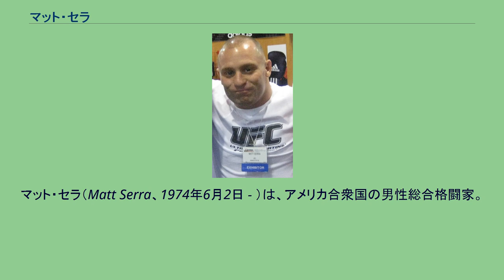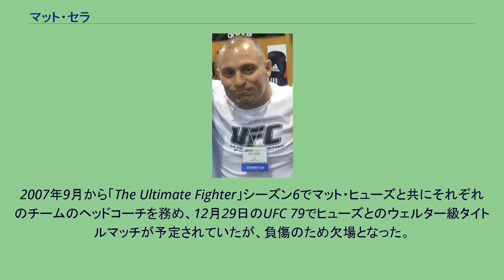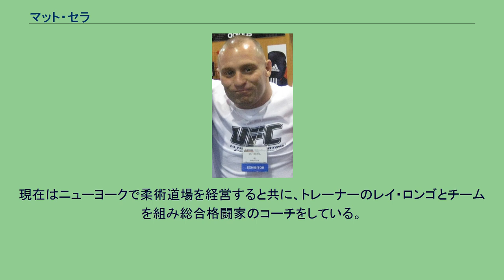マット・セラ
マット・セラ（Matt Serra、1974年6月2日 - ）は、アメリカ合衆国の男性総合格闘家。
ニューヨーク州ロングアイランド出身。
セラ・ロンゴ・ファイトチーム所属。
元UFC世界ウェルター級王者。
幼い頃から詠春拳を学び、10代からはレスリングをやっていた。
18歳からヘンゾ・グレイシーの下でブラジリアン柔術を学び、1999年にパンアメリカン柔術選手権紫帯で優勝、2000年に世界柔術選手権茶帯で優勝すると、2000年5月にヘンゾ・グレイシーから黒帯を授与された。
セラはヘンゾに黒帯を授与された初めてのアメリカ人となった。
2000年6月4日のPRIDE.9に出場予定であったが、対戦相手のジョイユ・デ・オリベイラが入場時に演出の花火で大火傷を負ったため中止となった。
2001年4月、アブダビコンバットの77kg級に出場。
1回戦で五味隆典、2回戦でジャン・ジャック・マチャド、準決勝でレオナルド・サントスを破り決勝に進出するも、マーシオ・フェイトーザとの同門対決を避け試合を辞退し準優勝となった。
2001年5月4日、UFC初参戦となったUFC 31でショーニー・カーターに右バックハンドブローで3RKO負け。
続く9月28日のUFC 33ではイーブス・エドワーズに2-0の判定勝ちを収めた。
2002年9月27日、UFC 39のライト級王座決定トーナメント1回戦でBJ・ペンと対戦し、0-3の判定負けを喫した。
2006年にはリアリティ番組「The Ultimate Fighter」のシーズン4に参加した。
UFC世界ウェルター級王座への挑戦権を賭けたトーナメントでピート・スプラット、ショーニー・カーターに勝利し決勝に進出、11月11日に行われたフィナーレでの決勝戦ではクリス・ライトルに2-1の判定勝ちを収め、優勝を果たすと共にジョルジュ・サンピエールの持つUFC世界ウェルター級王座への挑戦権を獲得した。
UFC世界王座獲得 2007年4月7日、UFC 69のUFC世界ウェルター級タイトルマッチで王者ジョルジュ・サンピエールと対戦。
試合前のオッズでは1-11とセラが圧倒的不利と目されていたが、試合では1R早々にパンチでサンピエールをぐらつかせ、そのまま追い討ちのパンチでダウンを奪い追撃のパウンドでTKO勝ち。
王座獲得に成功し、ノックアウト・オブ・ザ・ナイトを受賞した。
この試合はMMA史上最大の大番狂わせの一つとされており、スポーツ・イラストレイテッドの2000年代アップセット・オブ・ザ・ディケイドやシンデレラストーリー・オブ・ザ・ディケイドなどを受賞した。
2007年9月から「The Ultimate Fighter」シーズン6でマット・ヒューズと共にそれぞれのチームのヘッドコーチを務め、12月29日のUFC 79でヒューズとのウェルター級タイトルマッチが予定されていたが、負傷のため欠場となった。
世界王座陥落 2008年4月19日、UFC 83のUFC世界ウェルター級王座統一戦で暫定王者ジョルジュ・サンピエールと再戦し、グラウンドでのボディへの膝蹴りにより2RTKO負け。
リベンジを許すとともに王座から陥落した。
2009年5月23日、元ウェルター級王者同士の試合となったUFC 98でマット・ヒューズと対戦し、0-3の判定負け。
2010年2月6日、UFC 109でフランク・トリッグと対戦し、カウンターの右フックでダウンを奪ったところにパウンドで追撃し1RTKO勝ち。
2010年9月25日、UFC 119でクリス・ライトルと対戦し、0-3の判定負けを喫した。
2013年5月22日、引退を表明。
現在はニューヨークで柔術道場を経営すると共に、トレーナーのレイ・ロンゴとチームを組み総合格闘家のコーチをしている。